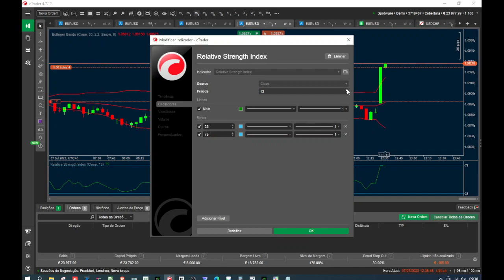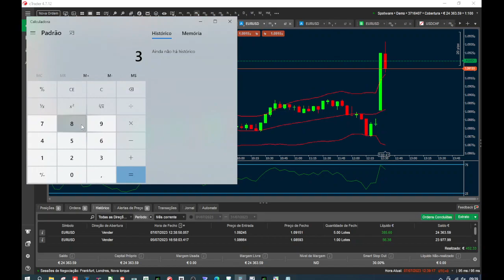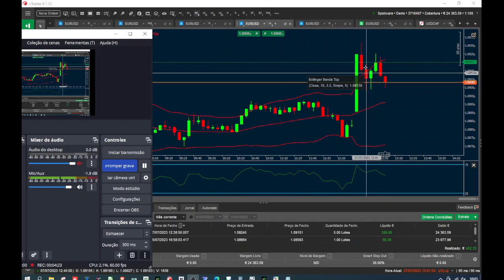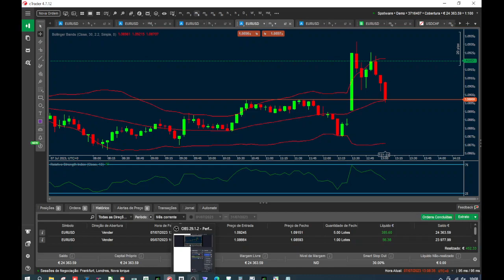Aqui é Forex!!!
Ainda...